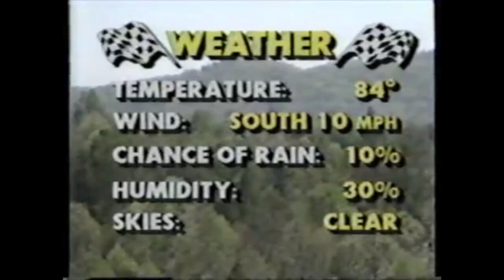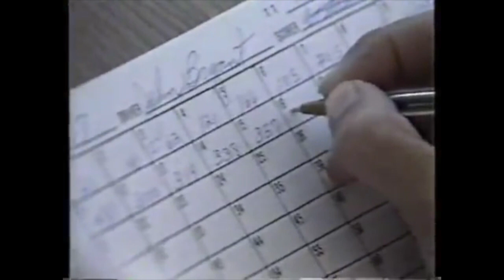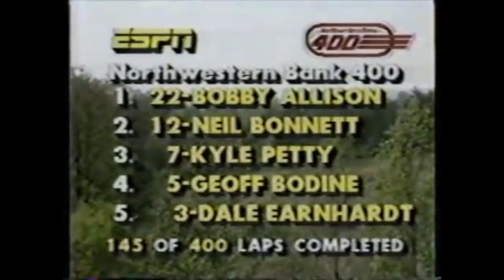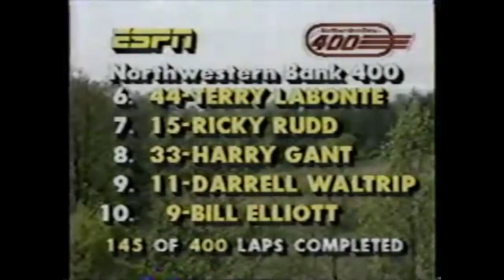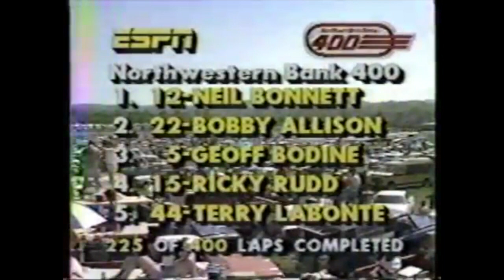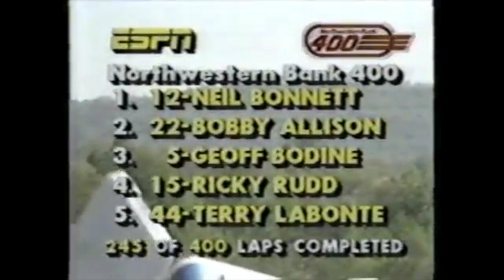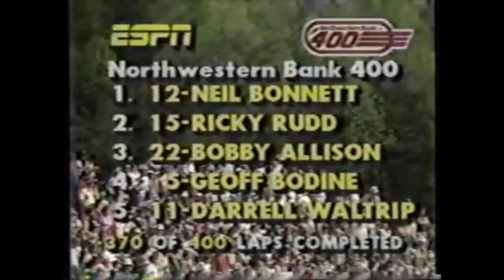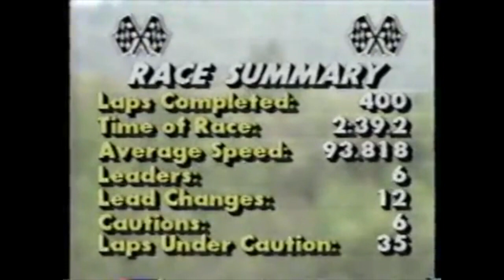1985 Northwestern Bank 400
Before this the race was only available in 10 parts. I combined Busch77's upload into one. Credit to him for upload and footage owned by NASCAR and ESPN.